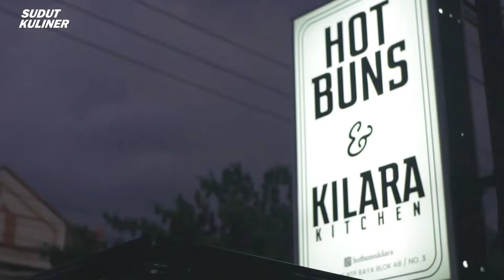INI MAKANAN APA YA ⁉️ 🤔🤔 | KULINER MAKASSAR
QUESADILLA ADALAHA MAKANAN KHAS DARI BENUA AMERIKA.

Buat kalian yang ingin coba makanan ini bisa langsung memesan lewat instagram, go food, atau grabfood.

Lokasi : Poros BTP Blok AB no.3 Makassar

Thanks Frend!

*Sumbangan Untuk Jumat Berkah, Sumbangan akan di Donasikan berupa Makanan Gratis kepada saudara-saudara kita yang membutuhkan.